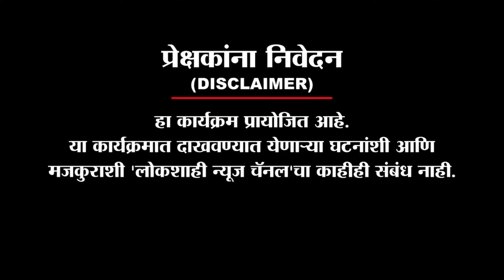TV interview of Dr Sandeep Agarwal for Lokshahi News Channel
A sparkling and enthusiastic person by comportment, Mayuri is a professional corporate presenter ,
trainer and a talented Master of Ceremonies. Having done her Bachelor’s in Business Management Studies.
She volunteers into Emceeing, Corporate Hosting and Wedding events.